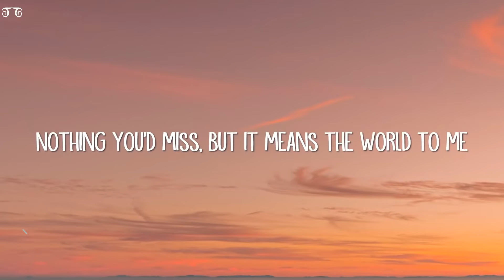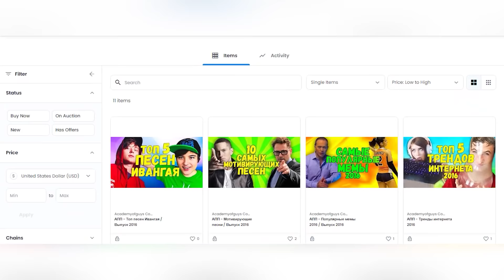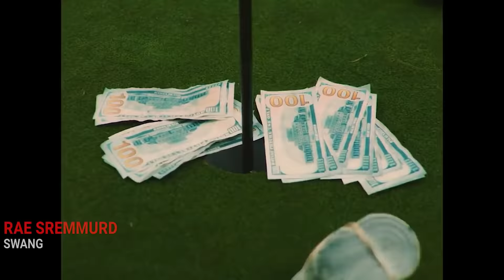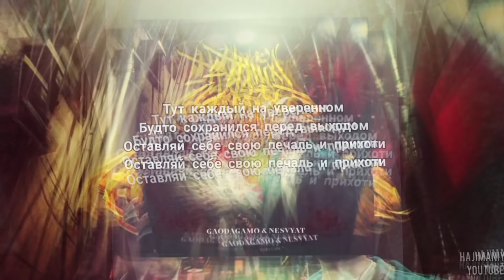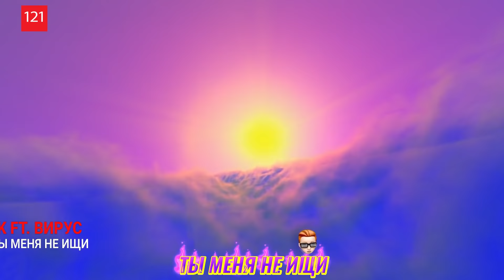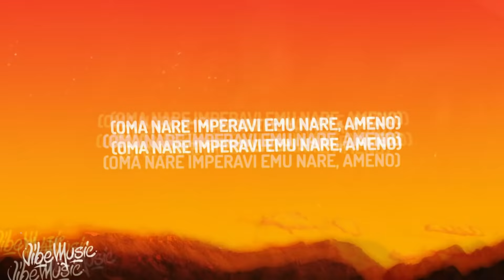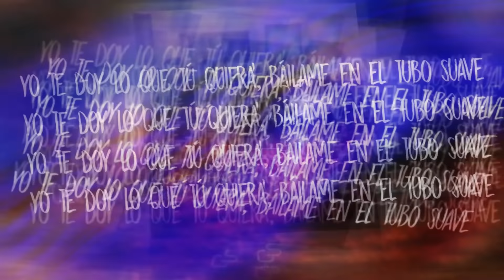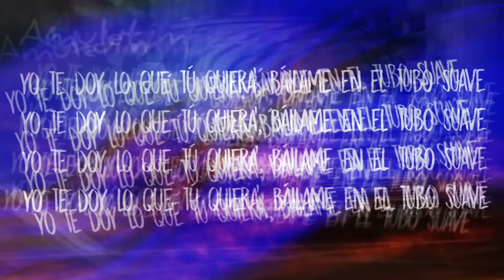ЭТИ ПЕСНИ ИЩУТ ВСЕ /ТОП 200 ПЕСЕН TIK TOK АПРЕЛЬ 2022 МУЗЫКАЛЬНЫЕ НОВИНКИ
Самые популярные песни апреля 2022, самые искомые и шазамируемые треки 2022, музыка 2022. Весна 2022